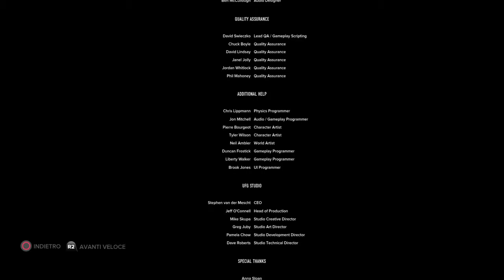Sleeping Dogs: Definitive Edition_ Sorrisone Lee - Finale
Sleeping Dogs™ Definitive Edition